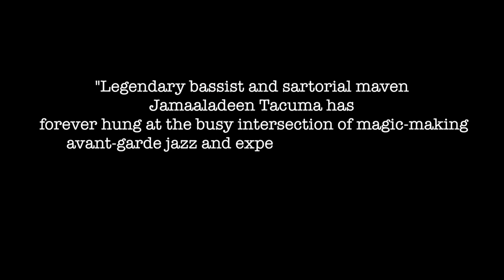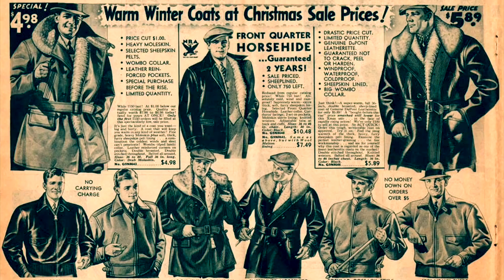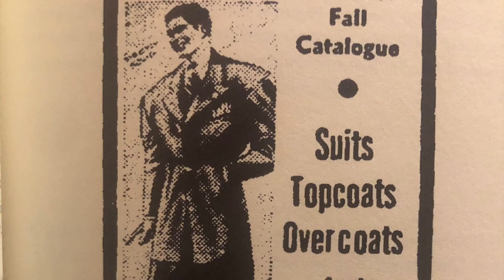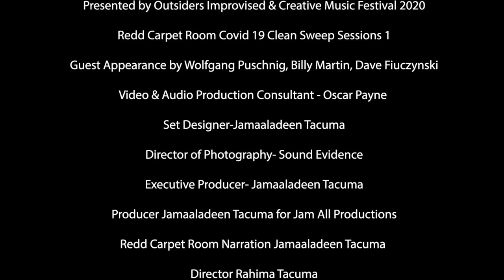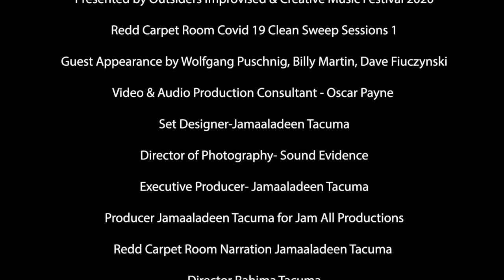Outsiders Improvised & Creative Music Festival 2020 Redd Carpet Room Clean Sweep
Renowned jazz bassist Jamaaladeen Tacuma presents the sixth-annual Outsiders Improvised & Creative Music Festival with a special 2020 theme: The Redd Carpet Clean Sweep. Organized by Jam-All Productions and curated by Tacuma, this year's festival  will take place online, continuing its mission of showcasing diverse styles of risk-taking, progressive music and groundbreaking artists April 2020.

With his true improvisational spirit, Jamaaladeen has adapted to the challenges posed by the global Covid-19 pandemic. Audiences can access Redd Carpet Room Clean Sweep Sessions broadcast directly to the comfort of their own home through internet video streaming. Jamaaladeen has invited musical artists from around the world to participate in virtual improvisational collaborations. Special to this year and in keeping with the Redd Carpet Room theme, the artists will engage in discussions about fashion, design, and how they are maintaining their creative energy during this international crisis; so audiences can tune into uplift and gain inspiration.